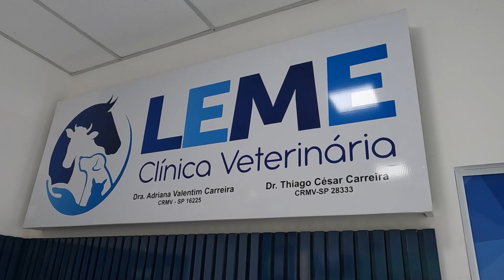Papo de Prateleira na Agropecuária Leme | PP 846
O Papo de Prateleira aportou em Porangaba (SP), a 140 km de Campinas, e desfilou pelos amplos corredores da bonita loja da Agropecuária Leme, um nome com mais de 50 anos de parceria com o Agro brasileiro. E fomos muito bem recebidos pela atenção do ‘Clovão’, o funcionário mais do que modelo, e o chefão da galera, o simpático Lelis, filho do fundador Benedito.

A Plataforma AgroRevenda é o único espaço de conteúdo do Agro Brasil que fala direto com os agentes da Distribuição de Insumos Agrícolas e Pecuários. Negócios, treinamento das equipes, economia, novas tecnologias, parcerias e inovações.

O Papo de Prateleira conversa com os profissionais envolvidos nas tecnologias que auxiliam os agricultores e pecuaristas a obterem melhores resultados na fazenda.

A coluna Radar Agro destaca as informações objetivas, opinativas e exclusivas obtidas pela reportagem da Plataforma AgroRevenda para orientar empresários e empreendedores sobre as decisões corretas para um futuro mais próspero.